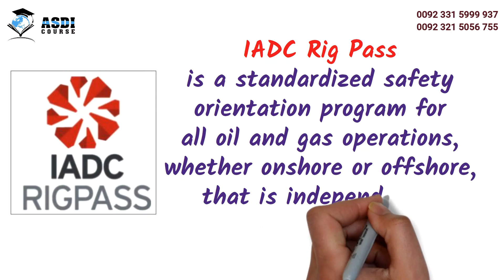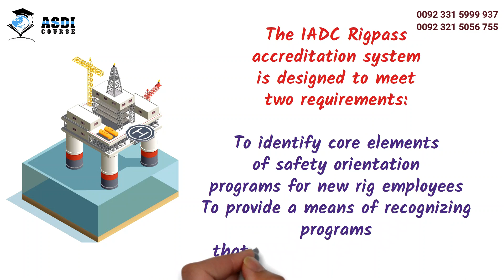Registration OPEN | IADC Rig Pass Course for Oil and Gas Industry | Complete 20 Lectures Available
IADC RigPass program (including SafeLandUSA and SafeGulf endorsements) is an accreditation system delivering a standardized safety orientation program for new employees, preparing the employees for almost any operating environment, at almost any site, onshore or offshore.

Contents of IADC Rig Pass course are as under:

1:General Safety Principles(Safe Work Practices, Injury Prevention, Etc.)
2:Intervention (Stop Work Authority) (JSEA/JHA, Signs and Placards, Pre-job Plan, etc.)
3:Personal Conduct (Workplace violence, horseplay, smoking restrictions, etc.)
4:Drug & Alcohol Testing
5:Preventing Workplace Violence
6:Hazard Control Methods
7:Lockout/ Tag out
8:Housekeeping (Proper Practices, Storage, etc.)
9:Job Safety Environment Analysis
10:Permitting
11:Personal Protective Equipment (Head, Face and Eye, Hearing, Foot, Head, Resp.., etc)
12:Hazard Communication and Material Handling.(Hazard types, Transport, Releases)
13:Hazmat Labeling
14:Material Safety Data Sheets
15:Marine Debris, Swing Rope, Pits and Falls
16:Accident Prevention Signs
17:HAZWOPER 1stResponder’s Role
18:Tools
19:Material Handling (Mechanical Equipment, Manual Material Handling)
20:Trenching & Insects
21:Fire Safety (Overview of Fire Protection and Prevention, Employee responsibilities)
22:Adverse Weather
23:Health & First AID (General, Health and Weather)
24:Blood Borne Pathogens
25:Industrial Hygiene
26:Back Injury Prevention
27:Incident Reporting & Investigation
28:Well siteEnvironmental Protection (Waste Management, Leaks, HAZWOPER awareness)
29:Land Transpiration 9Journey Management, Driving practices, cell Phone, Fatigue)
30:Offshore Personnel Transpiration (Shore base, Helicopter, Boat, Swing Ropes, Water Safety)
31:SEMS Awareness (30 CFR 250 Subpart S)
32:Swing Rope Transfer
33:Written Examination